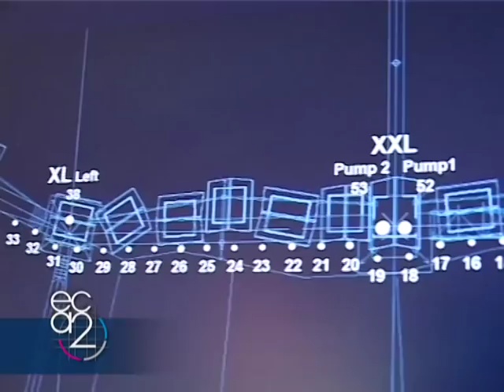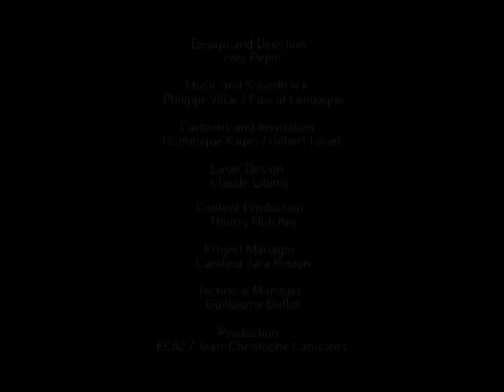SONGS OF THE SEA SENTOSA ISLAND SINGAPORE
The unique scenography of this spectacular consists of a 120 meters long traditional fisherman village sets in the sea that plays host to an array of multimedia effects. Three waterscreens, including a 50 meters wide one; 69 water jets of 40, 20 and 16 meters; 19 flames, pyrotechnic, 7 lasers, 480 light fixtures, video, sound and mist are combined with 7 live performers to tell a story of magic and music.

A young man gifted with a beautiful voice, goes on a quest to free a princess from an evil spell. Helped by his friends, strange sea creatures, and impressive spirits, he will sing his way through every obstacle to achieve his goal for the pleasure of 6000 spectators every evening.

CREDITS:
Design and Direction: Yves Pépin
Scenario and artistic coordination: Moïra Smith
Music and Soundtrack: Philippe Villar / Pascal Lengagne
Cartoons and Animation: Dominique Fages / Gilbert Louët
Laser Design: Claude Lifante
Content Production: Thierry Nutchey
Project Manager: Carolina Jara Pinzon
Technical Director: Guillaume Duflot
Production: Jean Christophe Canizares / ECA2